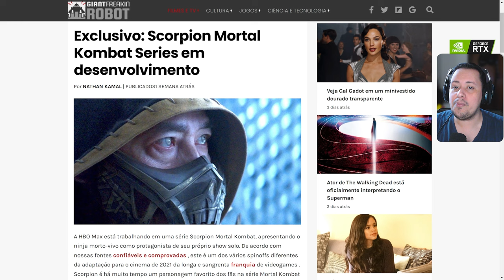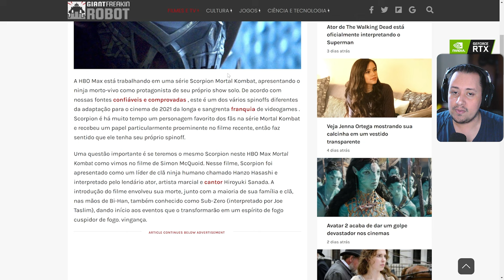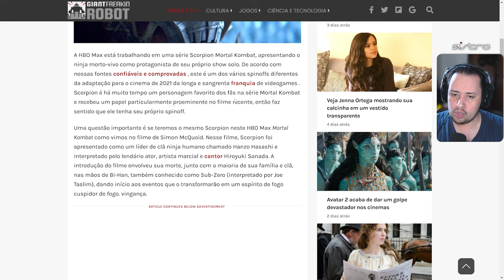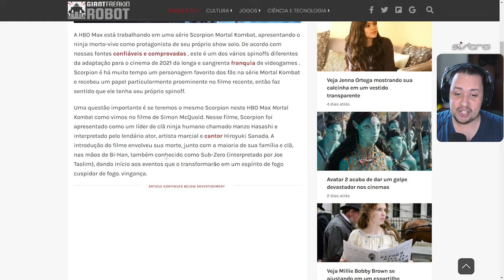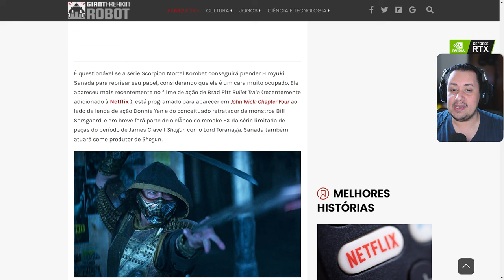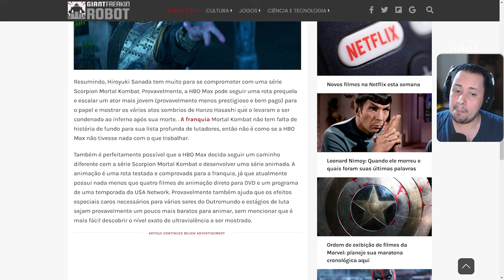CARAMBA! SCORPION TERÁ SÉRIE SOLO DE MORTAL KOMBAT! VEJA OS DETALHES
Nosso PC Gamer:
VGA: NVIDIA GeForce RTX 3070ti
Proc: Intel Core i5 10600k 4.1Ghz
Mobo: Asus Z490M Plus
Microfone: HYPERX QuadCast
SSD: TeamGroup T-Force Delta 500gb
Fonte: Corsair TX850 W